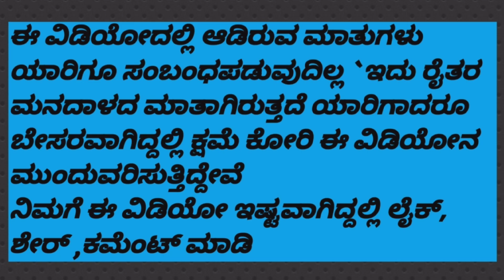Miracle 6 leg bull story behind the animal lover in Karnataka | kannada | 2023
We we are also animal lovers animals also as there one feelings but people could not mind their feelings they don't want to care about animals but also they wants to there innocence
It mind that it is also one of the animal which could be not expecting the feelings we are human beings
Please i request to all animal lovers

Lice are sweet, truth is bitter
Even if tha Veda is false, the proverb is not false
ಸುಳ್ಳು ಸಿಹಿ ಸತ್ಯ ಕಹಿ
ವೇದ ಸುಳ್ಳಾದರು ಗಾದೆ ಸುಳ್ಳಲ್ಲ